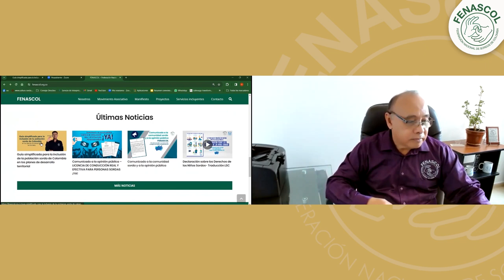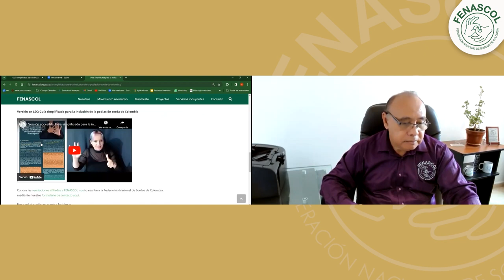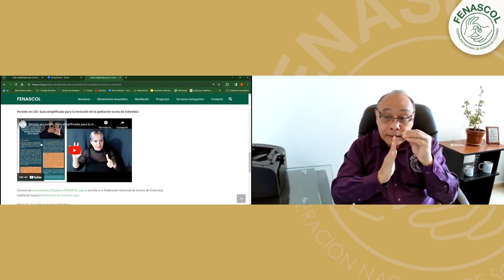Los líderes sordos "Guía simplificada para la inclusión de la población sorda de Colombia"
Ponemos a disposición de los líderes sordos de Colombia la "Guía simplificada para la inclusión de la población sorda de Colombia".

Henry Mejia, director de FENASCOL, expone la importancia de su uso.